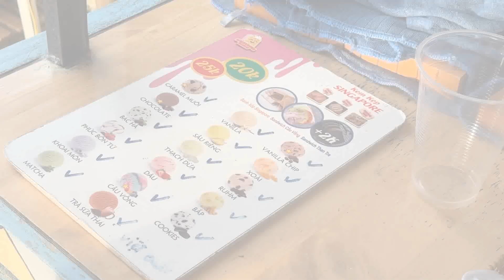Soc - Vũng Tàu Tết 2023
Chia sẻ kinh nghiệm về chuyến du lịch Tết tại Vũng Tàu 2023

S.N